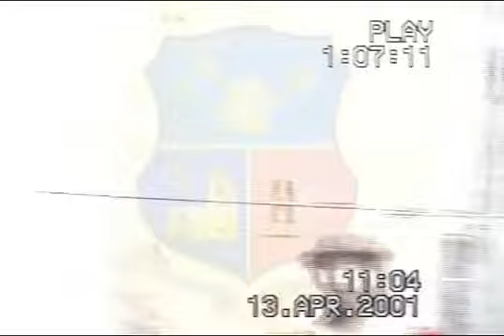Ecce Homo Venerdì Santo 2001